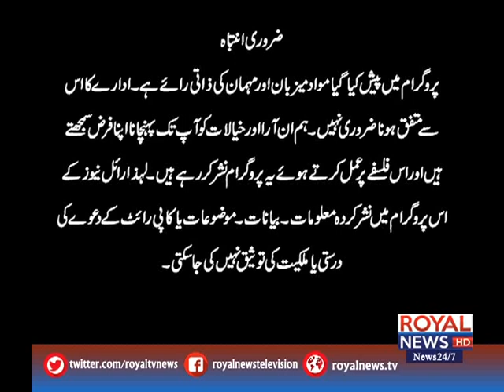Meet Up With Sobia Khan 21 May 2019 Part 1